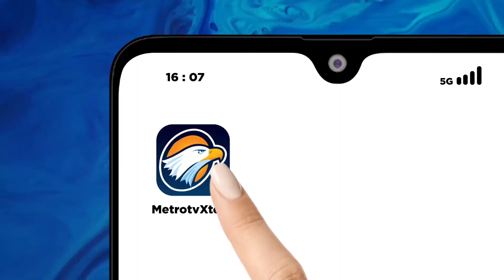Keluarga Virgoun Berharap Virgoun Direhabilitasi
MetroTV, Penyidik Satnarkoba Polres Metro Jakarta Barat menetapkan musisi Virgoun dan teman wanitanya PA serta seorang kru banda berinisial B sebagai tersangka kasus dugaan penyalahgunaan narkoba. Sementara itu pihak keluarga Virgoun berharap pihak kepolisian dapat melakukan rehabilitasi kepada virgoun.